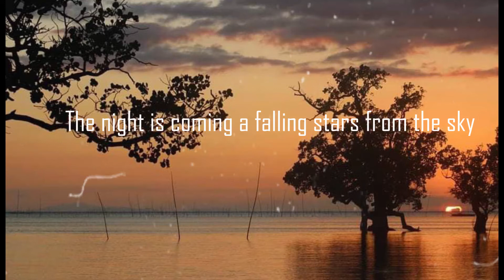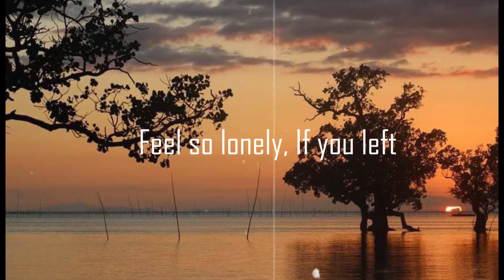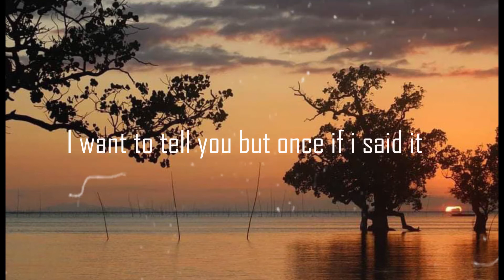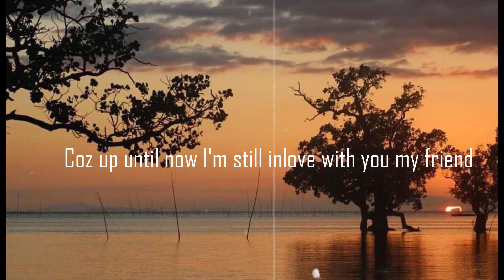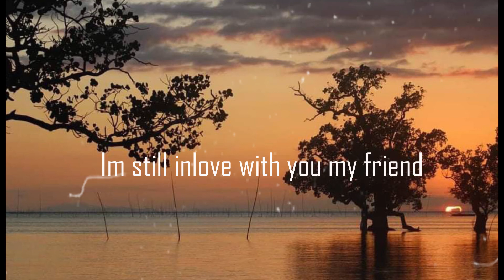Summer Break Ends - Jah Coronacion (Original Song)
An original Composition inspired by the japanese band all females group called 'scandal' I was really  amazed how they write a song so, I just get the idea of it.

By the way i wrote this song way back 2 years ago when im in college. Hope you guys like it.

Big credits to Jay Paul Eslopor who made this Lyric Video, support his channel too;

LYRICS:

VERSE 1
Riding a bike during the sunset
Makes our shadow line up in the sky
A cold wind blows when summer break ends
The night is coming a falling stars from the sky

REFRAIN:
But today feel so strange
Feel so lonely, If you left

CHORUS:
Before summer break ends
I want you to know that theres something
I wanted to tell you but once if i said it
You go back at the same
Coz up until now I'm still inlove with you my friend

VERSE 2
This warm promise left with shade of deny
Fooled in this moment, haunted by goodbyes

REFRAIN:
So today feel so down
Feel so broken, when I knew

Repeat Chorus (slow version)

CHORUS:
After Summer break ends
I wanted to tell you for sure all this season ended by this tears
Coz that yesterdays
I'm still inlove with you my friend
My friend, my friend

End